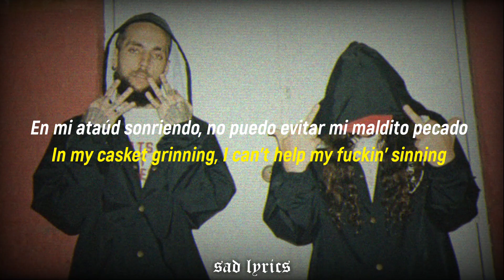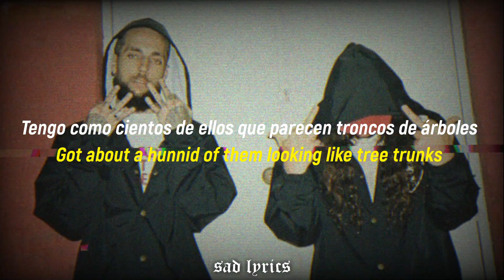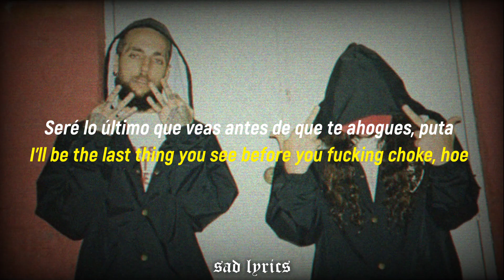$UICIDEBOY$ - PRINCE TULIP // SUB ESPAÑOL & LYRICS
La mejor calidad y la mejor traducción  ❤

$uicideboy$ hard songs, $uicideboy$ high tide in the snake's nest, $uicideboy$ hard to tell live, $uicideboy$ hepatitis g, $uicideboy$ hell, $uicideboy$ hand, da$h $uicideboy$, $uicideboy$ ft da$h, $uicideboy$ instrumental, $uicideboy$ i hung myself for a persona, $uicideboy$ i no longer fear the razor guarding my heel, $uicideboy$ i am the apocalypse sub español, $uicideboy$ i think i'm ian read, $uicideboy$ i no longer fear the razor guarding my heel sub español, $uicideboy$ i hung myself for a persona sub, $uicideboy$ i'm up to my neck with offers, $uicideboy$ i'm done, $uicideboy$ i miss my dead friends, i'm done $uicideboy$, i'm done $uicideboy$ lyrics, $uicideboy$ jojo, $uicideboy$ joan of arc live, $uicideboy$ jmnz, $uicideboy$ juicy j, $uicideboy$ joan of arc, $uicideboy$ jiraiya, $uicideboy$ jeffer drive bass boosted, $uicideboy$ juicy j snippet, $uicideboy$ joan of arc sub español, $uicideboy$ joan of arc lyrics,